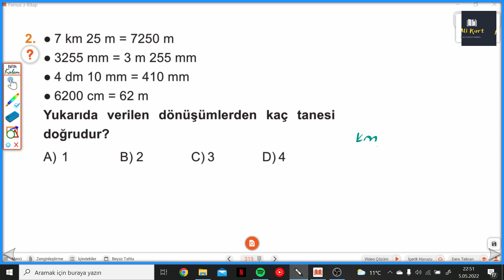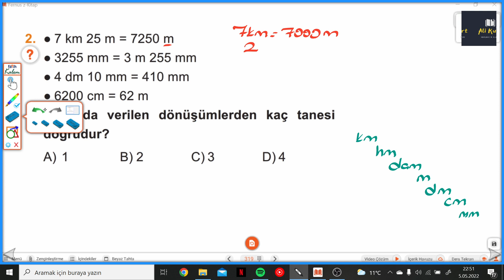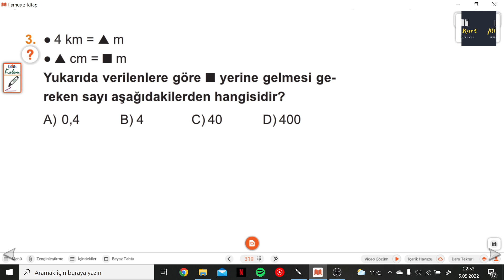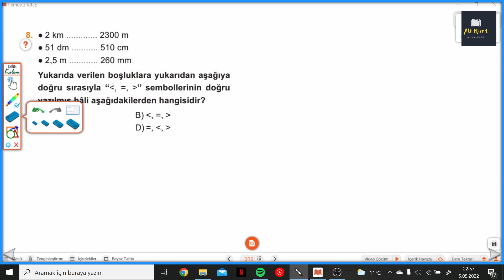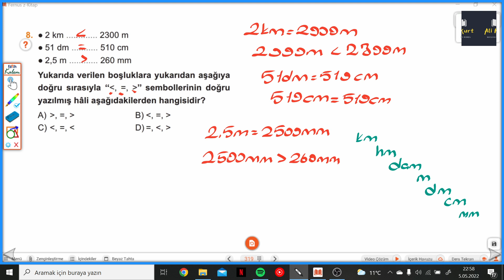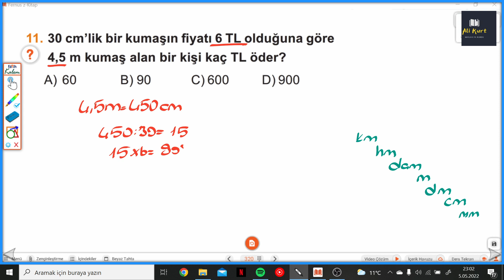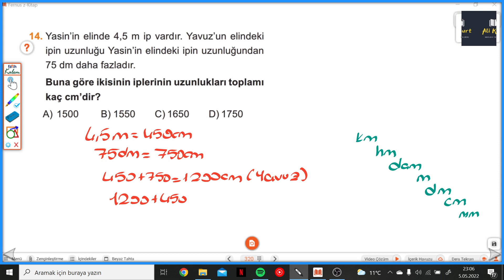5.SINIF MATEMATİK SAHNESİ S.319-320 HAZIRLIK SAHNESİ 37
5.Sınıf MATEMATİK SAHNESİ S.319-320 HAZIRLIK SAHNESİ 37 ile devam ediyoruz.